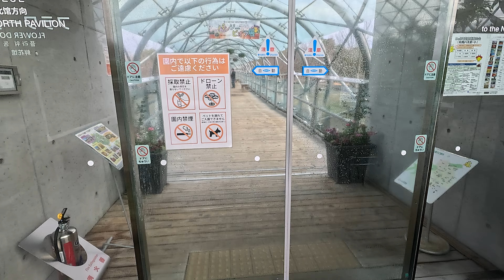初春の風景 2月28日 水曜 曇りのち晴れ 寒い冬の風の日 とっとり花回廊 温室の熱帯植物 日本 鳥取県西伯郡南部町鶴田 とっとり花回廊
とっとり花回廊のフラワードームの中は温室で内部の植物は熱帯性です。マングローブのような植物は根が長く伸びて奇異に映ります。ヤシに寄生するらんの花もいつも咲いていますが綺麗です。今日はフラワードームの中央広場はらん祭りの準備中です、その一角にはコーヒーの木がカラフルなコーヒー豆を枝につけています。ブーゲンビレアのトンネルの階段を登ってクリスタルロードへ向かいます、只今パンジー・ビオラ展が開催中です。パンジー・ビオラの植木鉢には投票用の番号が付与されています。

初春の風景
 2月28日 水曜 曇りのち晴れ
 寒い冬の風の日
 とっとり花回廊 温室の熱帯植物
 日本
 鳥取県西伯郡南部町鶴田 とっとり花回廊

@bxfd @Mr.BXFDFan @bxfdr610 @cvbxfdg @bxfd9792 @bxfdjgs6150 @dukanibxfdsaba5153 @wetgdfgdfgbxfdcb @gvcbxfd114 @kqmtm tbbxfdf @BXFERN @bxfenix1226 @bxfence8502 @bxfe1285 @bxfesul4049 @bxfe6812 @bxfem @BxFelipeYT @bxfen lhgthbd @BXFEXIXPFI-lm1bp @bxff @bxffled_ @bxffey6968 @bxffony @bxffdd7758 @S.bxff. @Tryhardff24 @BXFFHJ @bxffhgchdgh8628 @hghbbxff5868 @Bxfg @TheMasuccj @mayurvhcjbvbbbxfg @bxfgaming1093 @HeybxfgcReyvfg @Jhfvbxfghhjjhffbjjjj @bxfgvgcvv6061 @khfbxfghg5151 @vbxfgvxggvcg3564 @bxfghjkccndjo2646 @bxfh @zsfsagcjxjvfbxfhsvx2338 @bxfhvdsfssevkv7275 @user-cx4pn2gvbxfhv @asxbcxbxfh5112 @yfgjgdhbxfhjbvfdfvvcxr6ujv722 @gjkfdrhjbxfhjg @hdcgshcbxfh1370 @ShifunvudbjbxfhfygutdezcuxbbDu @bxfhcgbxghcg9685 @BxFi @BxFightClub @twaunultra6140 @bxfizzman8096 @bxfin3zt_134 @bxfinest212 @bxfinestcocoa @bxfinest353 @BXFireStarter @bxfinestmami1 @bichexfun @fhgdghgghbxfj878 @bxfj4431 @bxfjf3827 @bxfjggddg7035 @bxfjufufgydhjdhc9660 @jgfhbjbxfjb8966 @jxbxfjfvsdb5569 @xhjgcvmbfvbxfjffjhgg9977 @xetbxfjcghfxbhf215 @sxxhfbxfkmgif33 @BssiBxfk @jgkvgjkxjfkbxfkvfj3225 @bxfkmg4222 @bxfkggblc9807 @bxfkkgkvjcvkkhk @gkfififfbxfkfif9116 @hfgffhvdjvdfhcrhbxfkgsbxhd197 @patrickcjzndbxfkbzv6457 @vbxbxfkdh1418 @bxfl @bxflyguy11 @bxflash6873 @bxflyistchamp @bxflyboy1 @bxflav8118 @bxflarexd476 @bxflo-vd1hu @bxflyest13 @jmdbbxfl9066 @BXFM @BXFMedia @asdfghklxbxfmff @bxfm9203 @bxfm1232 @ismrpatbxfmz-jx6on @lbvzobxfmvzr-ek2jx @lbvzobxfmvzr-ek2jx @nnnsbdbfzzndndbxfmfmd9802 @orlbxfmwolni-kk2in @bxfmcfl @bxfn @bxfnkkk7719 @tawanbxfn @hgigdhbxfnvvcfjvkkcxcj7719 @BX FNF @bxfnacnjschxbxvz8273 @bxfngmbxfnnf6888 @cbxbxfncbxbfffcsd1439 @danielestradaaakbxfnfjtjtt1194 @gfagncrjbxfnhggjnvfgjfgbc1396 @bxfo2440 @Bxfootballl @BxFooty- @BXForumEcoCollab @bxforcegamer9160 @bxfondofyou9272 @bxfoot4160 @onfofpffbxfooeachgohcihgkf3231 @bxforhan16 @merarillamaswwmunozknnbxfo6856 @bxfp @vascc19 @icbxfps @noobxfpsso @bxfpss1184 @bxfpoli3275 @byronlopezbxfp00dnxbdb67 @gaibxfptzfkl-ep1sn @joibxfppahbs-xy7gs @xfcbxfp @BxFq @ravbxfqjiy65 @BX FQW @bxfqogyrkuzm-sf4fu @bxfqvomuhxms-sx7rt @bXFQY1lB @bxfqzzbxfqzz @gsbxfqnpinia-iv7bk @kfdsbxfq4964 @rbhbxfq dfktynby @bxfrontlines @bxfreefirestatus4023 @bxfra7eyadgamshj365 @BXFraid2023op @bxfriendlychick @bxfreefirebsx1953 @1clvq1bxfrqn92 @bxfreak2 @fvbfvggfbxfrthxgh8115 @rhwonbxfrsfm-of3dq @bxfs @bxfspro @AdrianoTheodoro-do7wi @AhcCjXbxfsv @bxfs6759 @fhdxgffbxfsdv2160 @gshddbxbxfsn1717 @hfhcbxfsdhdj2898 @tdbxbxbdjzhdbxfsvzjx5700 @xbxfsgzghhszu2014 @bxft @BXFTYS @bxftn8363 @vtgdzfdtgbxftsgb @gfgfbdgfbfgxbxfth2764 @bxftbuv7659 @bxftmjov8815 @dgsrhfbfxbxftthfvgbtd7776 @grtxrdtdgfbrdhbxftbd5768 @tythdzhtbxfthj @BxFunClips @BXfuck3r @abxfut2357 @BxFunStudio @bxfuffgchhxxud3409 @bxfun3ral795 @bxgujcbxfujvc9512 @czqfbxfu2317 @dsjjnbxfu3558 @KhtyijvvnnjBxfunvg @BXFVideos2204 @bxfvhrw @YourHighness978 @bvgbfbnhfnbxfv3054 @bxfvgsdgdfgdf4243 @dgjffvhbdgjffvhbxfvv6130 @fgbxfvvb4510 @keirhhafdhfbxfvfhdh8515 @vfbxfv2507 @vsbxfvfvvc9 @BxfwfxjghDhxfeig @bvbxfwmwbmyi-qy6cg @twxbxfwsh7291 @hcbxfwczh8531 @twxbxfwsh7291 @bvbxfwmwbmyi-qy6cg @gsjbxfwgvz4580 @twxbxfwsh7291 @xfwhbxfwhb8737 @bxfx @gt7rlq @bxfxlastjudgment6650 @bxfxjy @bxfx4132 @bxfxf556 @bxfx7460 @BxfxBvfggx @bxfxxdxsffrd4767 @DfhhbxfXghhzzdg @Bxfy @DgxhfffbxfyCgfgf @boubexbxfy @zombxfyyt3061 @r6bxfy503 @bxfyhhf3309 @fbxfygfbxfyg @jcdtgfgbxfyghh7120 @loklfbxfy8186 @mnbxfy3137 @BxFz @gvbxfzgj @agshbxfzbz6205 @bxfzddbr3081 @bxfzb cozswcw @bxfzwk-im4jy @jairoxchsrdyxbxfz.ficofui-262 @kaldmzbxfzk7709 @shoibxfz @udfdbxfzgdfdbsb2223 @bxga @BxGamerTv @Barshanltd456 @Abhigamer7491 @bxgamez7047 @BXGamesZu3r4Pur4 @bxgaming5710 @axelff111 @Bijoydebnath-kc2lf @bxgamers9011 @bxgb @bxgbhau3337 @bxgbxyyxng @bxgboards7557 @NxTMCG666 @anamalibsgxbfsbgsgsndtsgsh589 @BxgBxrd @mrmrbxgbbb5169 @BxgBam @jcrjbvbxgbbb2003 @BxGc @BxGCentral @bxgchn @bxgcoringa4775 @bxgchannel @bfjvuvygjbbxgchco5159 @bxgcsmdvbx9489 @bxgcxf1395 @cxhbxgc5027 @dhhckfvbxgcdy3460 @BXGD @noobxgd8330 @bxgdyi6512 @Yureasntos @chhxndcbxgdngvv7265